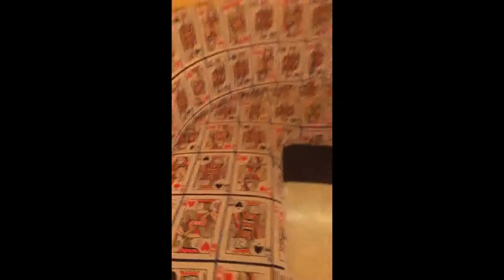Kyle Marlett trick and Silverton Bowling (Snapchat story July 12, 2015)